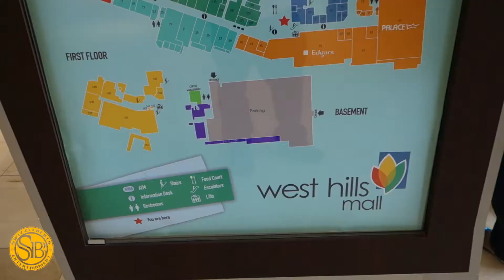West Hills Mall - Weija | Mccarthy Hill & Tema | Ghana Vlog - Part 2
The Ghana Diaries (Part 2) West Hills Mall, McCarthy hill & Tema. The West Hills Mall which was opened on 30 October 2014 is the largest Mall in West Africa.

Work on it began is jointly owned by Delico Property Development Limited with 60% shares and Ghana's Social Security and National Insurance Trust (SSNIT) with 40% shares.The mall showcases a lot of products from the western world and Africa as a whole.

This is a family shopping destination with lots of fun activities to indulge in. West Hills is one of the top shopping and hangout spots in Ghana as well as one of the most popular malls in the country. Located in near Kasoa, one of the biggest malls in Africa spans a 27,700 square meter in size with parking for more than 1,500 cars. With more than 30 shops, including popular fashion brands like Edgars, Mango and Identity, 8 restaurants, 6 financial institutions, 4 Health and Beauty services, 2 major telecommunication services, 1 photo store, 1 cinema and a playground for kids, the West Hills is a must see in Accra.

This video also includes some drone/ariel footage of the Mccarthy hill area nearby.
McCarthy Hill is next to Mallam and is located in Greater Accra, Ghana

Soundtrack by Ko-Jo Cue - Lavender (ft. E.L).

If you enjoy this and want to see more on Ghana you can catch the full video link to this vlog

0:00 Arrival at West Hills Mall
1:27 Drone flight around Mccarthy Hill
2:10 Tema Community 2